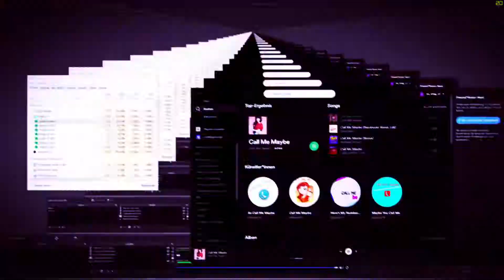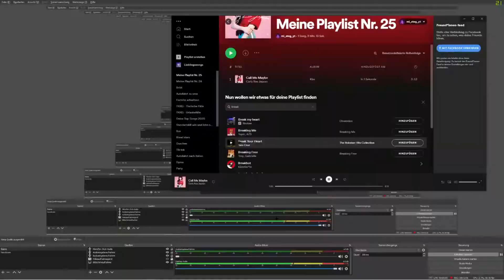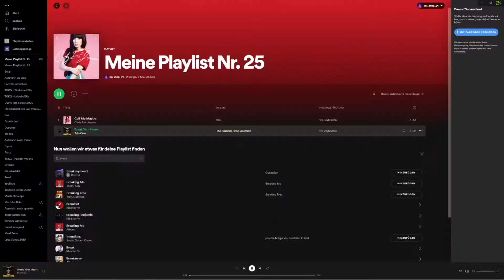call me Maybe📲 and break your heart💔 Fortnite Montage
IGNORE
Fortnite Montage Go Stupid
Fortnite Montage Godzilla
Join a fortnite clan
Best Keybinds fortnite ps4, best keybinds fortnite xbox, insane ps4 player, insane console player, im underrated